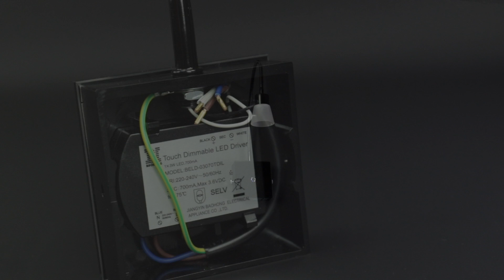RAZE-TOUCH | BLACK | SURFACE MOUNTED WALL LAMP | DEKO-LIGHT